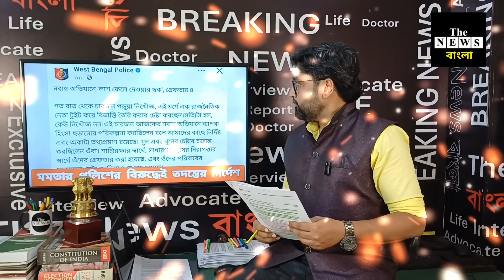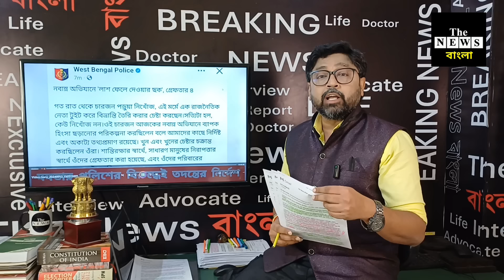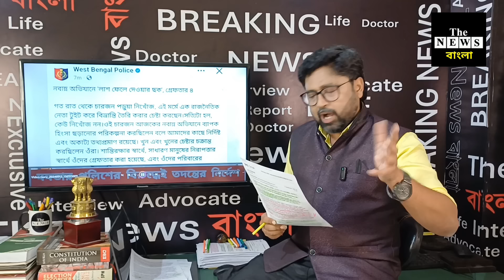কোন পুলিশ কর্তারা গ্রেফতার হবে, মমতা পুলিশের বিরুদ্ধেই তদন্তের নির্দেশ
মমতার বিরুদ্ধে রাষ্ট্রপতি, প্রধানমন্ত্রীকে চিঠি জুনিয়ারদের @thenewsbangla